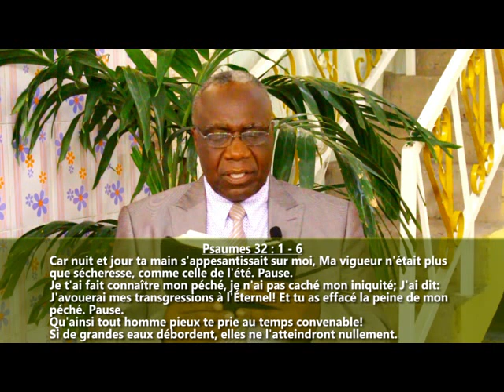" Heureux celui à qui l’Éternel pardonne le péché" en 15 minutes avec Pasteur André Mbweshi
" Heureux l'homme à qui l’Éternel pardonne le péché" en 15 minutes avec Pasteur André Mbweshi dans la vraie délivrance.

Le salut viendra du Congo - Kinshasa à partir des vrais adorateurs (Esaïe 18 : 1 - 3)